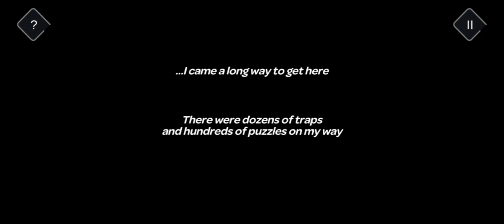Tricky Castle: Trap Adventure puzzle game || video game level walkthrough || show gamer now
Gaming:-

tricky castle
gameplay
game
games
free games
gaming
tricky castle level
virax4
princess castle
tricky castle witch tower
tricky castle all bats
all levels
Tricky castle levels 21- 30 |...,
All 15 Star location in Tri.,
Tricky Castle PRINCESS CA...,
Today i complete princess C.
Tricky Castle All 15 Stars Le...,
tricky castle game solution
Tricky Castle #11 Princess ...,
Invading the Fort Trailer - H...,
The Most Banned Doa Bree,
Tricky Castle - Starry Sky: D.
He Gained Overwhelming P..
Tricky Castle - Gameplay W...
Tricky Castle tt level 61-..
How to pass |Tirky crystal l...
GYRO BALLS - A| Levels NE...
Making Alphabet Lore VAN..
TRICKY CASTLE COMPLET..
Tricky Castle: Trap Adventu...
What if the Pets of Superhe...
Witch Tower ALL BATS Floo...
Spooky Month Tender Treat...
Show Gamer Now
Clash of Clans
Block Puzzle Jewel
2023
2024

Castle of darkness Quests:
Diamond Diaries Saga
Casual
Brain: MasterMaster Training
Tricy caste
Tricky Castle part 1
Solve
Adventure game